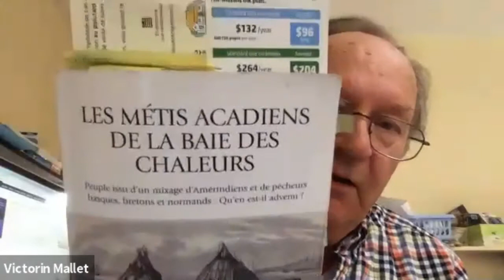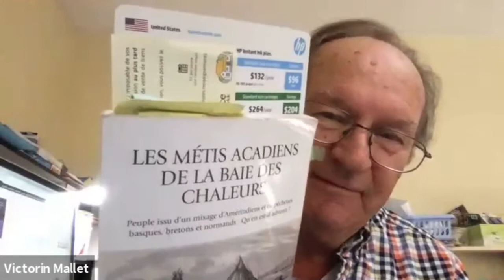Victorin N Mallet Episode A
Notre Invité Victorin N Mallet, En parcourant la généalogie de sa famille immédiate, les Mallet de Shippagan, a découvert que ses ancêtres avaient des racines amérindiennes, tel que démontré par test d’ADN, et qu’ils étaient descendants de ces Métis de la Baie des Chaleurs. Qui étaient ces Métis ? D’où venaient-ils? Que sont-ils devenus ? Ont-ils laissé des traces encore perceptibles dans la population actuelle ? .Il est aussi membres académiques de  l'institut d’études métisses pour la diversité, la décolonisation et l’inclusion